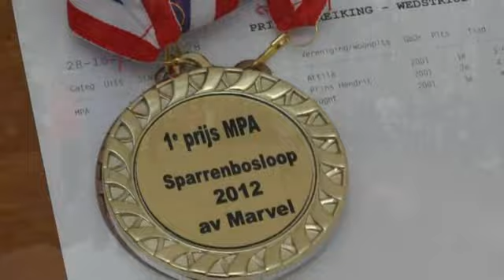Don Quichotte Sparrenbosloop 2012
AV Marvel organiseerde op  zondag 28 oktober de 45e editie van de Don Quichotte Sparrenbosloop op landgoed Sparrenrijk in Boxtel